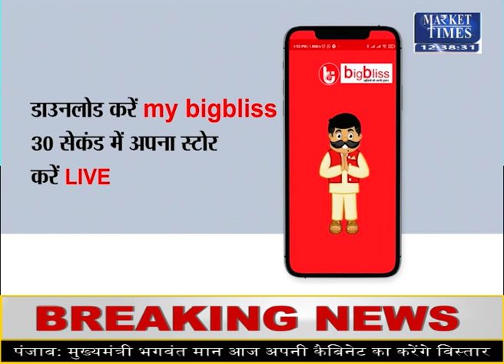जारी होगी पांच वर्षीय विदेश व्यापार नीति